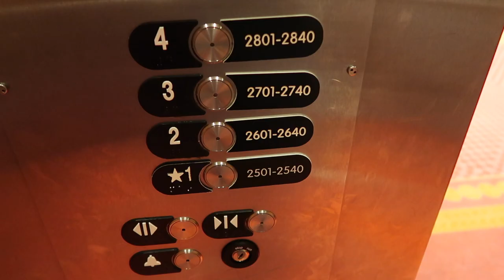DISNEY WORLD VLOG DAY 5 DISNEY SPRINGS & POOL AUGUST 2018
Spent the morning editing and getting yesterdays video uploaded! Then we got to relax again by the pool! We had some delicious adult beverages by the pool too! While we waited for our pool to open, mommy and I took a walk over to the little mermaid pool! We couldn't resist taking a dip. Finally when we got back our pool reopened! After that, mommy and I went to Disney Springs! Where everything was CLOSED. We got Starbucks and just walked around and made the best of it!